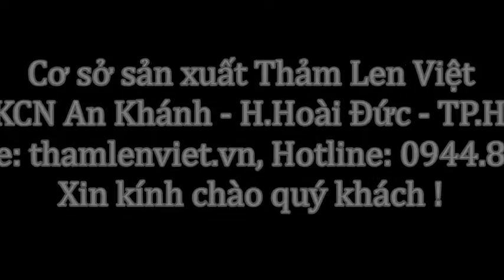video1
Chuyên sản xuất thảm lau chân, thảm trải sàn...